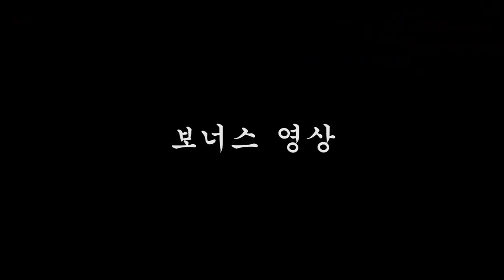진짜 성악가에게 장효진의 성악실력과 발성 실력을 피드백 받아봤다 !